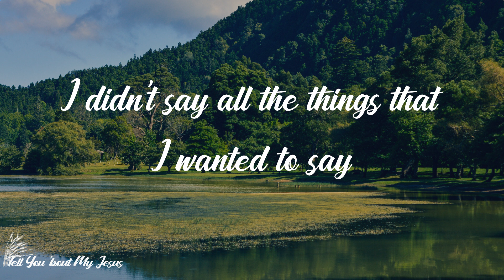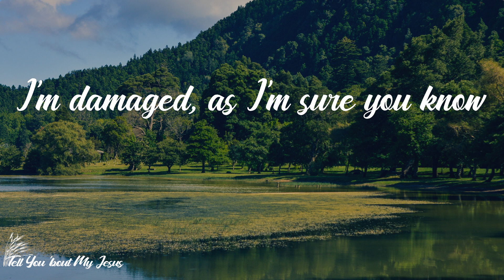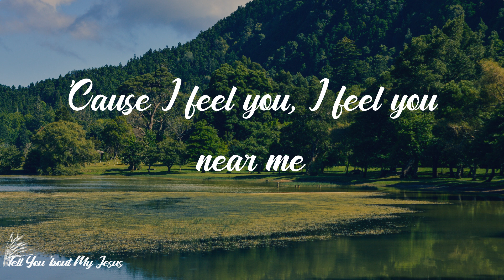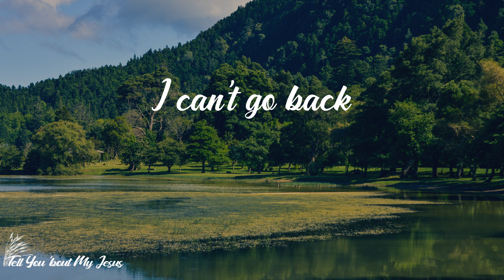Plumb - Damaged (Lyrics) | And you can't take back what you've taken away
Lyrics Plumb - Damaged:
Dreaming comes so easily
'Cause it's all that I've known
True love is a fairy tale
I'm damaged, so how would I know
I'm scared and I'm alone
I'm ashamed
And I need for you to know
I didn't say all the things that I wanted to say
And you can't take back what you've taken away
'Cause I feel you, I feel you near me
Healing comes so painfully
And it chills to the bone
Will anyone get close to me?
I'm damaged, as I'm sure you know
I'm ashamed
There's mending for my soul
An ending to this fear
Forgiveness for a man who was stronger
I was just a little girl, but I can't go back
I must go on